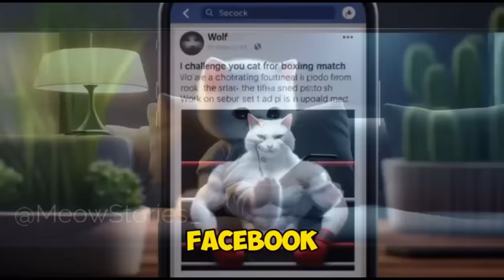Kitten Kidnapped while going to School!